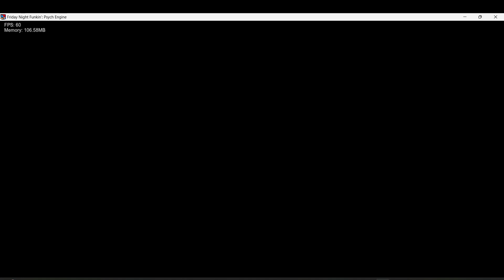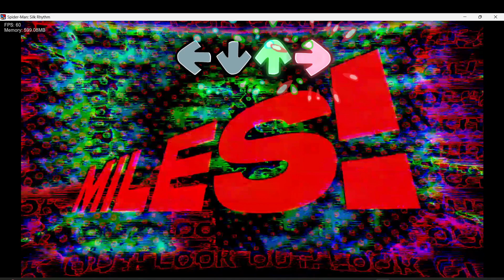FNF Ultimate Spider-Man Silk Rhythm: A Spiders Sense Of Self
With great power, comes a great beatdown

Miguel has alerted the society, the Spider-Man from universe 1610 is running rampant, trying to disrupt canon events! As SPIDER-BF, from universe 99430, you need to stop him! And how will you do it? Of course, with a rap battle!!

This mod is a folder mod for psych engine's 0.7 and further versions! make sure to add it to the mods folder, and get here psych engine to play it
Ito Saihara: Director, Artist, Miles VA
kloogybaboogy: Miguel VA
Gazozoz: Programmer
lemlem_mew: Charter, Video Editor
greggreg: Composer
JayyThunder: Artist
-Millxr-: Artist
KryptoAnims: Artist
RayRay478: Artist
ChazbillYT: Artist
bepixel: Character Designer
Srife5: Bug fixing